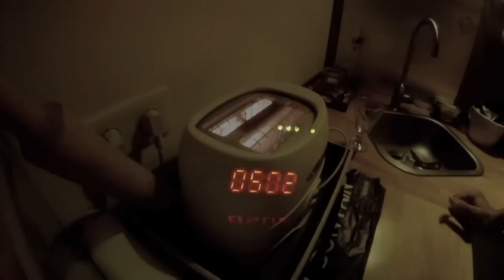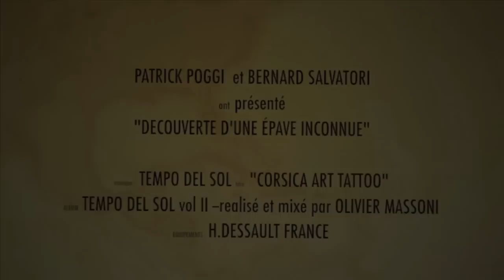épave à 56 mètres de profondeur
Au large, quelque part en corse ,une épave d'un bateau se dessine au fur et à mesure de la descente en apnée ..
il s agit d'un voilier LE PHENIX